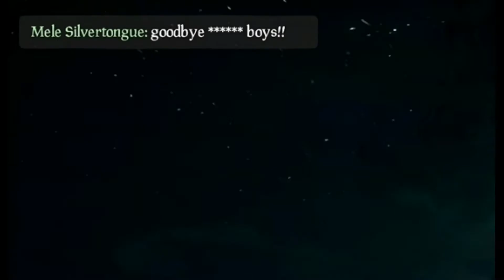"Don't start none...Won't be none" | (Sea of Thieves) ft.PossibleWCRB and Wolffo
A fight that started by being sus of us...We pull up and play music in front of them and then they decided to look at us for a solid 5 seconds...one of them shoots me before asking if I was friendly...Then we try to get on their ship when the same guy was looking at me. When they were leaving was when I snuck into the ship to kill them. (We were not going to kill them at first) When they were leaving they typed, "See you later bi***es" ,and that was the final straw.